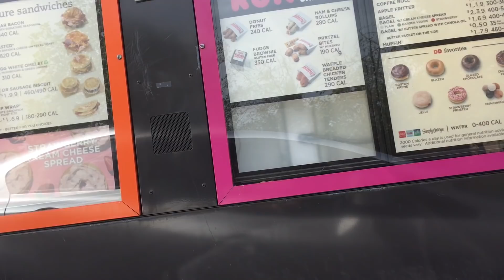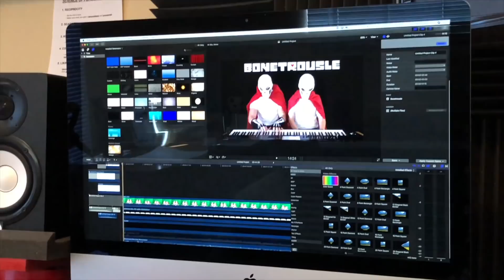Baldtrousle [VLOG] | Frank & Zach Piano Duets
-- OUR PATRONS --

-- OUR GEAR --

Digital Keyboard
►Korg Kronos
Cameras
►Canon Rebel T5
Greenscreen/Lights
►LimoStudio Greenscreen Kit
Audio Software
►Logic Pro X
Audio Interface
Scarlett Focusrite 2i2
Audio Recorder
►Zoom H2N
Video Software
►Final Cut Pro X

-- FRANK & ZACH SOCIAL LINKS --